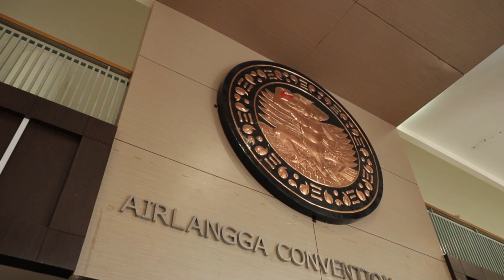BNI Bersama Dharma Wanita UNAIR Bagikan Seribu Paket Sembako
- UNAIR HIGHLIGHT -

UNAIR NEWS – PT Bank Negara Indonesia (BNI) Persero Tbk menggandeng Dharma Wanita Persatuan (DWP) Universitas Airlangga (UNAIR) membagikan sebanyak 1000 paket sembako di pekan kedua Ramadan. Acara yang merupakan agenda tahunan itu berlangsung di Airlangga Convention Center (ACC) pada Kamis (14/4/2022).

Ketua DWP UNAIR Triyani Nasih menyebut, sebanyak 1000 paket sembako itu dibagikan kepada pihak yang membutuhkan. Antara lain tenaga cleaning service, masyarakat, para pedagang kaki lima, serta panti asuhan di sekitar kampus UNAIR.

“Pembagian akan kami lakukan langsung setelah acara seremoni ini selesai. Semoga paket ini bermanfaat bagi mereka yang membutuhkan, terutama di sekitar kampus,” ucap Triyani.

Roy Wahyu Maulana selaku Pemimpin BNI Kantor Wilayah 06 Surabaya mengungkapkan rasa bangganya bisa berbagi di bulan Ramadan bersama UNAIR. Apalagi, ia menambahkan, jajaran pimpinan dan direksi BNI banyak yang merupakan alumni UNAIR.

“Kami bangga bisa ikut dengan UNAIR berbagi dengan sesama di bulan Ramadan, bulan penuh berkah. Semoga upaya kita hari ini mendapat pahala yang penuh berkah dari Allah SWT,” ucapnya. “Semoga kerja sama ini bisa berlanjut di kesempatan yang akan datang,” tambahnya.

Sementara itu, Utomo, salah satu masyarakat yang datang menerima paket sembako, mengucapkan terima kasih kepada BNI dan Rektor UNAIR. Paket sembako yang diterima diakuinya bermanfaat untuk menyambung kehidupan sehari-hari mengingat di masa pandemi ekonomi sulit.

“Pandemi ini ekonomi sulit, karena suami tidak kerja. Semoga bantuan ini bermanfaat,” ucap Utomo yang tinggal di RT 02 RW 01 Mulyorejo, Surabaya. (*)